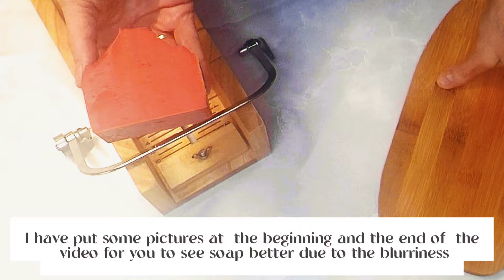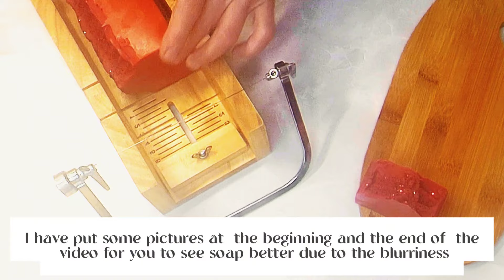HIMALAYAN RHUBARB Artisan CP Soap Bars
My Himalayan Rhubarb Artisan Soap Bars With Recipe are a luxurious skincare product designed to pamper and rejuvenate your skin. This soap harnesses the benefits of Himalayan Rhubarb infused oil, which boasts a beautiful crimson hue and is rich in antioxidants and vitamins, making it an excellent choice for Radiant skin and promoting skin health and nourishment.

Substitutes:
Coconut Oil: Palm kernel oil, babassu oil, or lard
Cocoa Butter: Shea butter or mango butter
Shea Butter: Mango butter, kokum butter, or avocado butter
Himalayan Infused Olive Oil: Olive oil or other infused oils like lavender-infused oil, rosemary-infused oil, or chamomile-infused oil
Castor Oil: Sunflower oil, safflower oil, or soybean oil
When substituting ingredients, recalculate lye and water amounts to maintain the proper balance for saponification, as different fats require different lye ratios for successful soapmaking.

Your support is greatly appreciated!